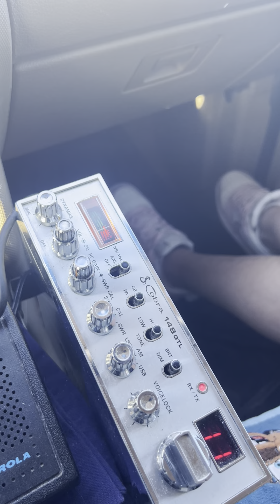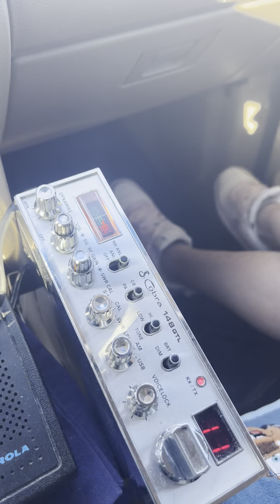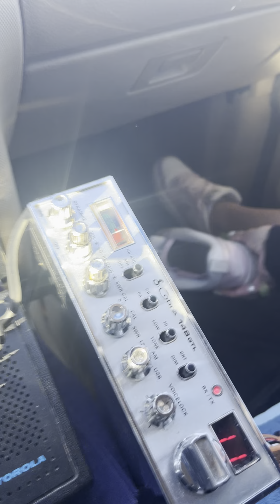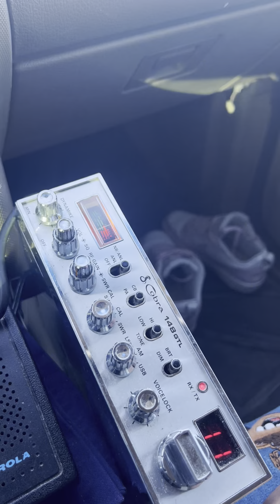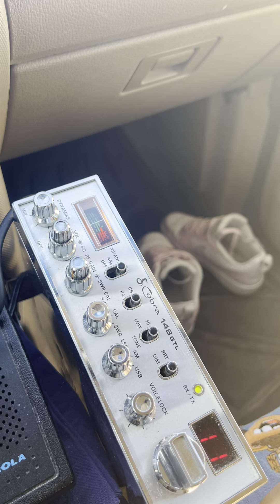1266 Backwoods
My brother 1266 backwoods with a hammer